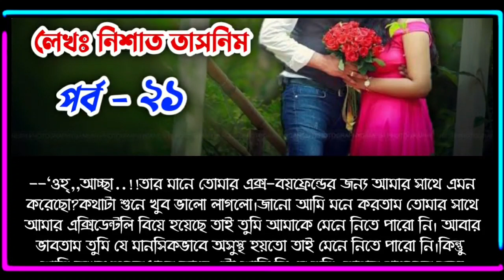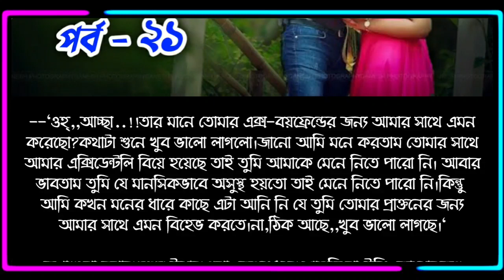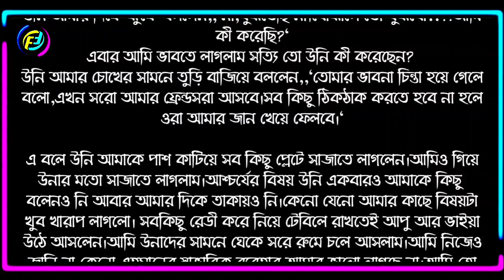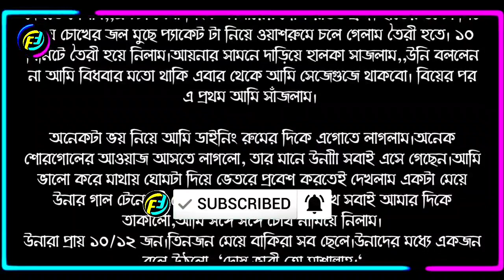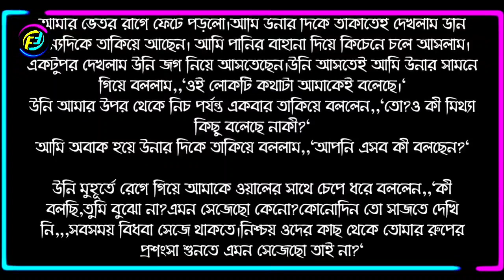ভুলিনি তোমায় || পর্ব - ২১ || Vulini Tomay || Part - 21 || ভালোবাসার রোমান্টিক গল্প || Faruk's Diary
গল্পের নামঃ ভুলিনি তোমায়
পর্ব - ২১
writer: নিশাত তাসনিম

ভালোবাসার গল্প
রোমান্টিক গল্প
প্রেমের গল্প
বেদনার গল্প
Valobasar golpo
Romantic love story
premer golpo
Faruk Media
faruksdiary
faruks dairy
golpo
ভালোবাসার গল্প,
Valobasar golpo,
 love story,

💞. Valobasar golpo. 💞
💞. Premer golpo. 💞
💞. Koster golpo. 💞
💞. Jeboner golpo. 💞
💞. Prem Nibedon. 💞

❤ Thanks For Stay With Faruk's Diary. ❤